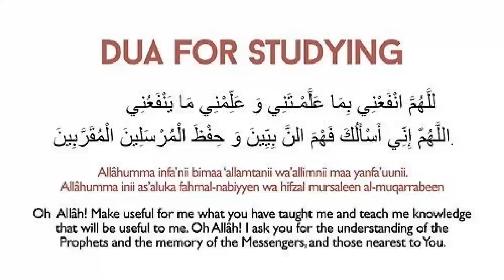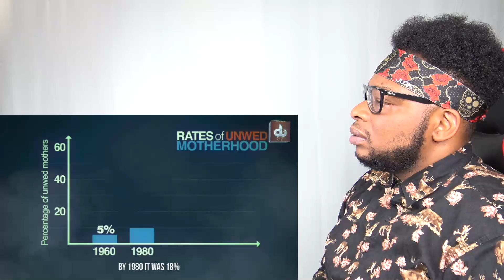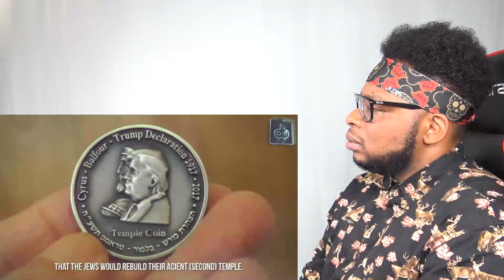CATHOLIC REACTS TO 100% Proof We Are Living in End Times : Dajjal & WW3